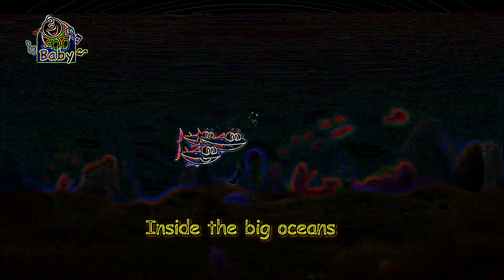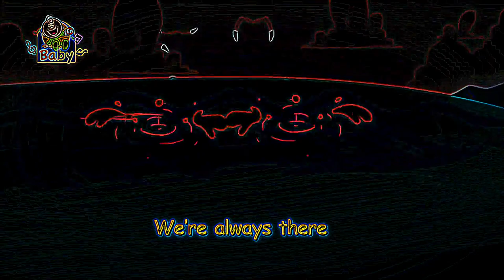Eye Care Song "Tuna Fish - Toyor Baby Englsih"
- Eye Care Song "Tuna Fish - Toyor Baby Englsih" transfromed using Eye Care Technologies to Black and Colors scheme . Watch the video and save your eyes. The light emission to the eyes in the video is reduced by 14.41 times compared to the original video.